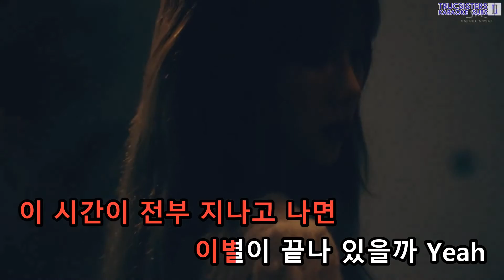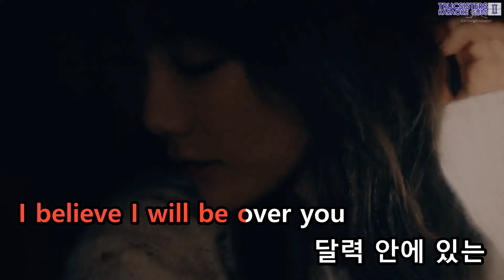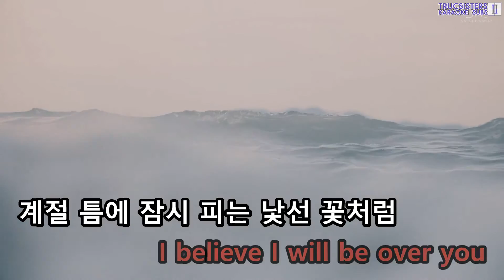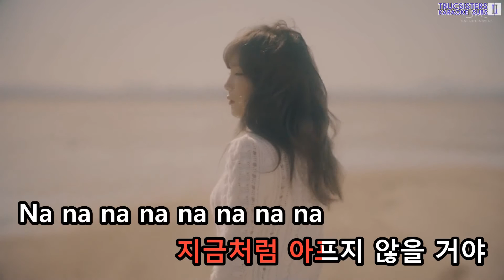[KTV] Taeyeon - 11:11